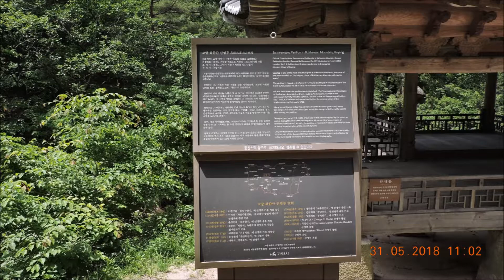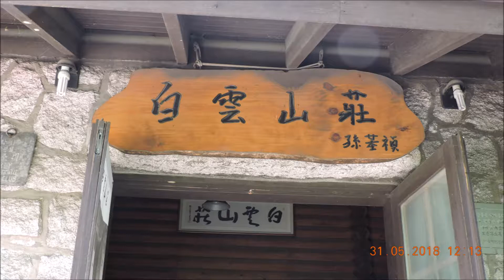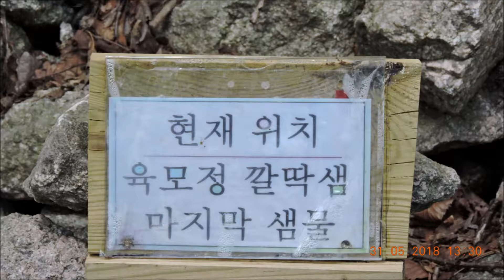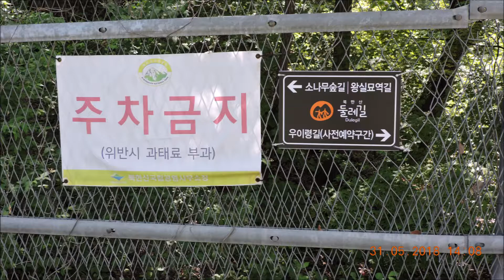북한산(노적봉.영봉.우이령)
북한산(노적봉.영봉.우이령) 산행 사진